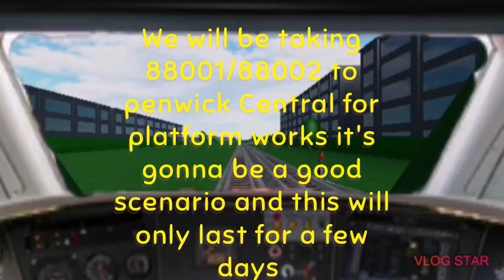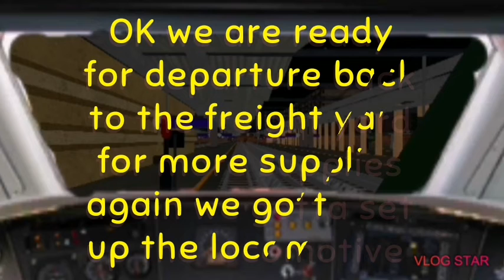Penwick Central needs a work let's go class 88